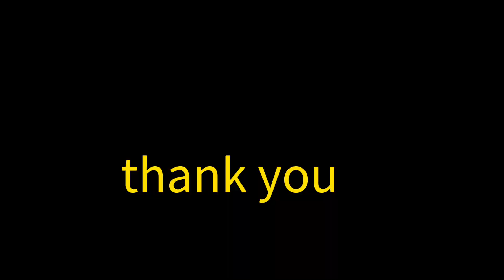ইন্ডিয়ানসিকিমৌসম্বি(সাতগুড়ি),ওয়াশিংটনNAVAL,জর্ডানOrangeথাই-২&পাকিস্তানি&MANDARINGকমলা,M-9733475747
south আফ্রিকান ইয়োলো মালটা,cala brize oval malta,ফুলেমোসাম্বিথাই -MALTA,YELLOW MALTA-2,5 TYPE কমলা - VERITY ইন্ডিয়ান সিকি মৌসম্বি (সাতগুড়ি VERITY) (5 fit ).SEED LESS KINORORANGE(PAU-1 KINNOR ORANGE,NUCELAR মৌসম্বি I যে কোনো দেশী ও বিদেশি ফলের গাছ অনলাইনে পাবেন INumber:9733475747 . whats app no .
ONLINE NURSERY:-CURIER DELEVARY AVALABLE HARE জলের দামে ঝোপালো দেশী বিদেশী সেরা  জাতগুলো বাড়ি বসে পাবেন  অনলাইনে I
ADRESS-KARIMPUR(laxmipara)
nadia,
pin-741152